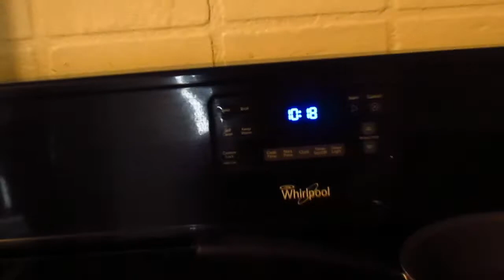HOT CHEETO FRIED PICKLES😱🔥/ 💰💸 WINNER ANNOUNCED!!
Hey Extrasss I wanna give a big shoutout to everyone who participated! Congratulations to the giveaway winner 🥳 Lots more giveaways coming soon so don’t give up on me!

IF YALL EXTRA GANGSTERS LOVE ME LETS GET TO 5K BY MY BIRTHDAY SEPTEMBER 27TH 🥺❤️ I HAVE FAITH 😇 WE CAN DO IT!

Snap: baaby_cold

IG:Main: _lulbabii 😊❤️

Facebook: Main: Stasia Robinson

Thank you all for watching,  I hope you enjoyed this video, make sure you Like, Comment, and Subscribe‼️, if you haven’t already then what you doing ⁉️😭Stay tuned for more videos !! 🤣 *DO NOT OWN COPYRIGHTS TO MUSIC PLAYED*